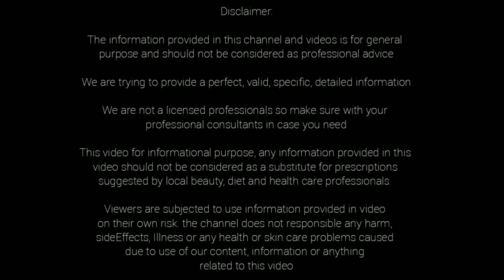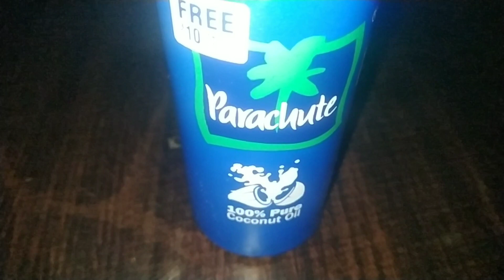ఈ ఒక్క స్పూన్..జీవితాంతం తెల్ల జుట్టును నల్లగా వుంచుతుంది|Turn Grey Hair Into Black permanent..hair.